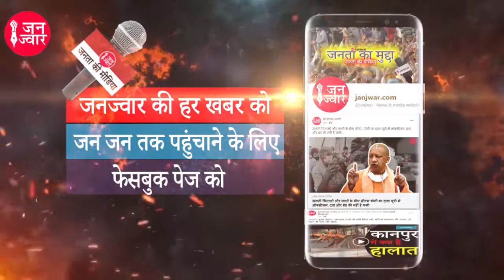PM Modi Birthday 17 September II युवा मना रहे Jumla Diwas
देश के प्रधानमंत्री नरेंद्र मोदी (Narendra Modi) के जन्मदिवस 17 सितंबर को आज 'युवा हल्ला बोल' (Yuva Halla Bol) के नेतृत्व में देशभर के युवा जुमला दिवस मना रहे हैं। युवा हल्लाबोल के राष्ट्रीय अध्यक्ष अनुपम (Anupam) कहते हैं, प्रधानमंत्री मोदी का जन्मदिन जुमलों और बेरोज़गारी को समर्पित होगा।
पिछले वर्ष भी अनुपम की अपील पर 17 सितंबर को जुमला दिवस एवं बेरोज़गार दिवस मनाया गया जो काफी चर्चा में भी रहा था। 'युवा हल्ला बोल' के राष्ट्रीय प्रवक्ता ऋषव रंजन ने बताया कि बेरोज़गार युवाओं में इस अपील को लेकर उत्साह है और पिछले वर्ष की तरह इस बार भी 17 सितंबर को यादगार बना देने का जुनून है। हमारी कोशिश है कि प्रधानमंत्री, सरकार से लेकर राजनीतिक पार्टियां और मीडिया तक का ध्यान बेरोज़गारी के गंभीर मुद्दे पर लाया जाए।